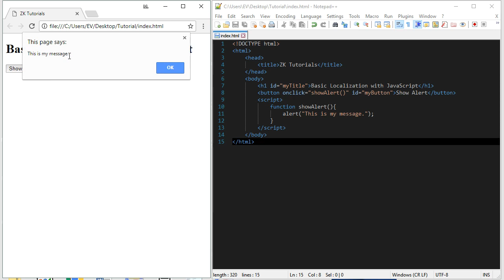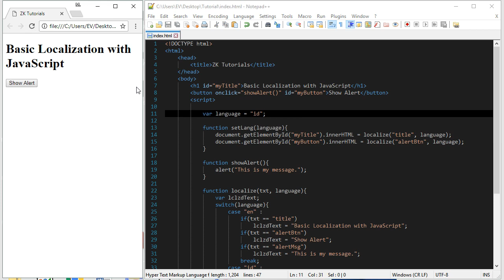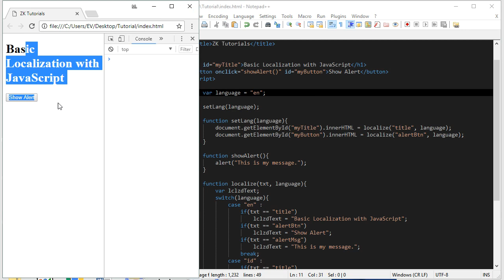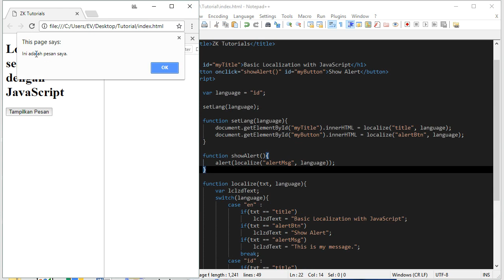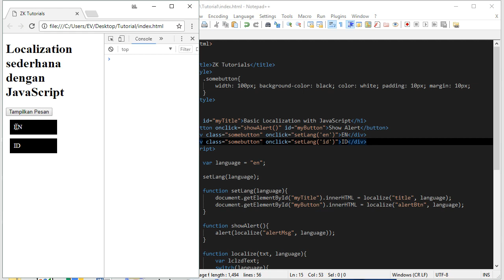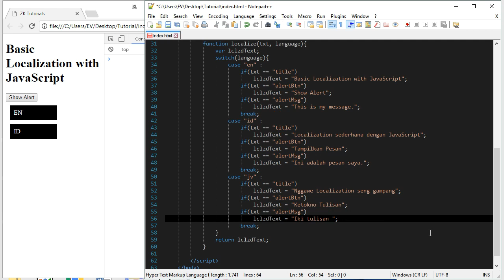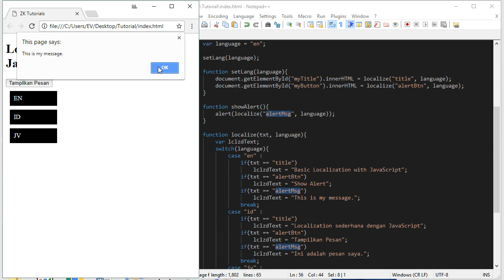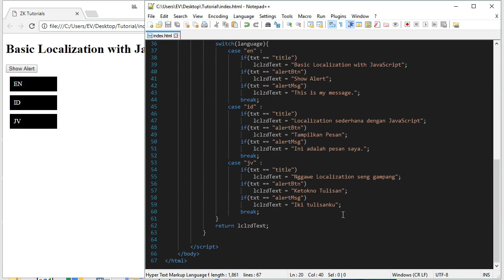JavaScript simple and basic localization functionality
You want to provide localization capability to your web app? In this tutorial I'll show you how to do it. Let's watch this video tutorial and grab the source code from my